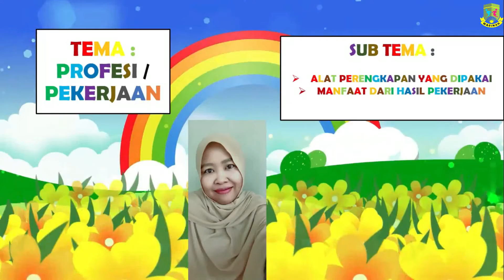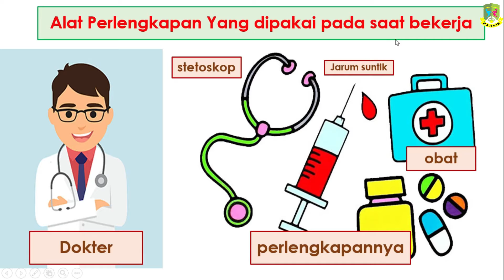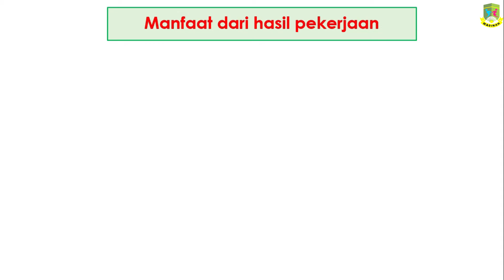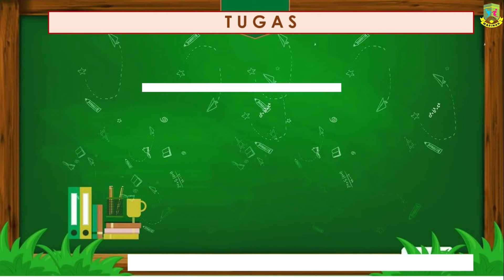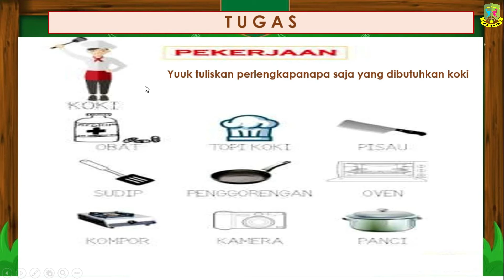JENIS PEKERJAAN PART4 BY MRS.RAHMA.